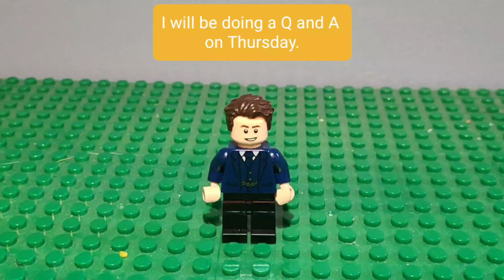Q and A Thursday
I look forward to your questions!!